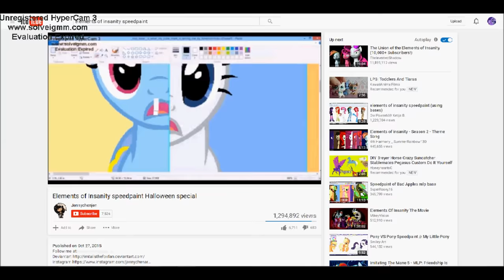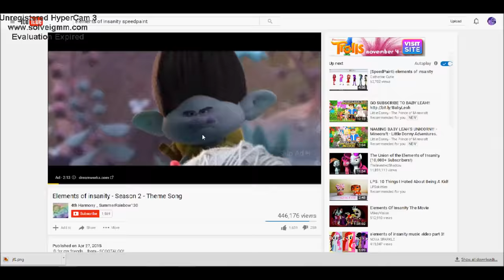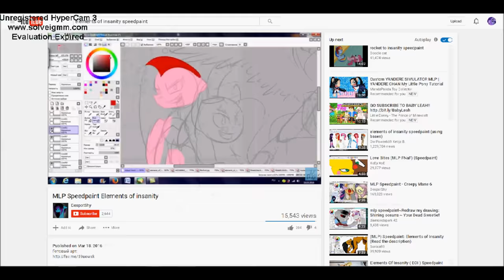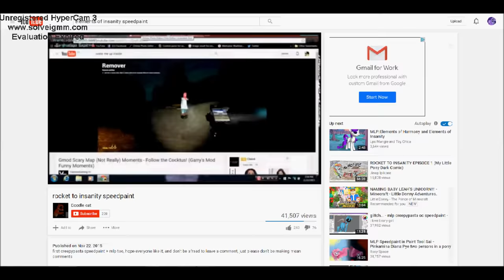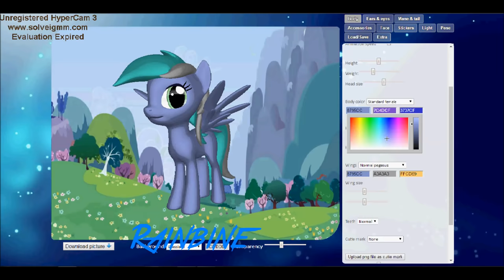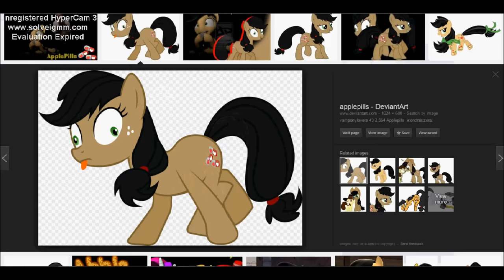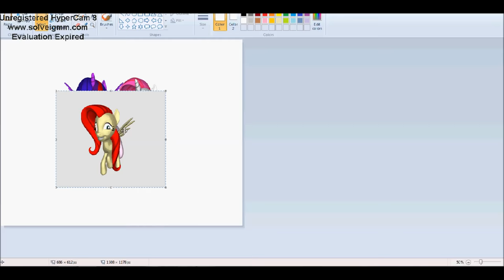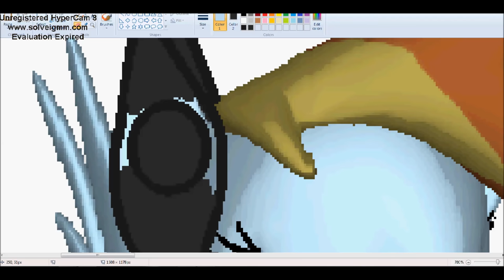Elements of Insanity - 3D Pony Creator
I had lots of fun making this! :3

The artwork does belong to me!

I can do your oc w/ my oc or a canon pony so just ask! :))